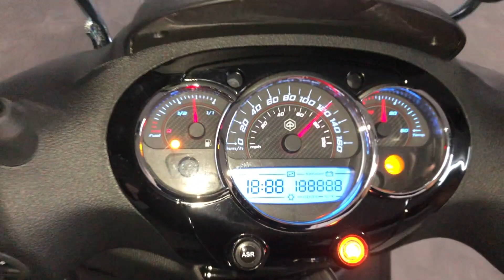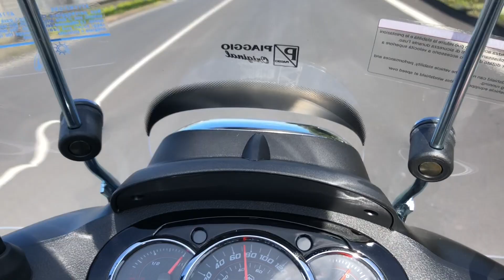PIAGGIO BEVERLY 300 lo Riprendo dopo quasi 3 mesi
CERCAMI SUI SOCIAL  cerca sempre STEFANOSUBTEC

Ragazzi spero vi piaccia questo video
credo si veda la mia passione verso gli scooter
Commentate se avete domande da farmi .